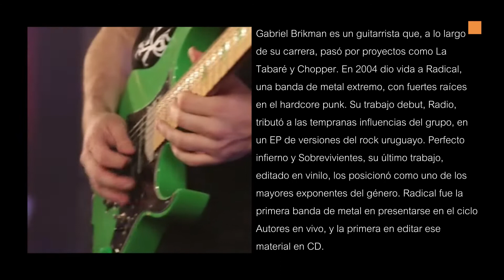En Estudio - Gabriel Brikman, de Radical: "Respeto al tipo que vive de la música"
Gabriel Brikman, de Radical: “Disfruto de todo lo que es el arte, y esa forma de hacer andar el arte en la sociedad”.

Radical es una banda surgida en 2004, que basa su propuesta en el metal extremo, con un fuerte anclaje en el hardcore punk e influencias menos evidentes, como el pop rock de los 80 y el rock uruguayo de la post dictadura.

Con tres trabajos de estudio publicados (Radio, 2005; Perfecto infierno, 2006; y Sobrevivientes -single vinilo-, 2014), fue la primera banda del género en presentarse en el ciclo Autores en vivo, y la primera en editar ese show en formato CD.